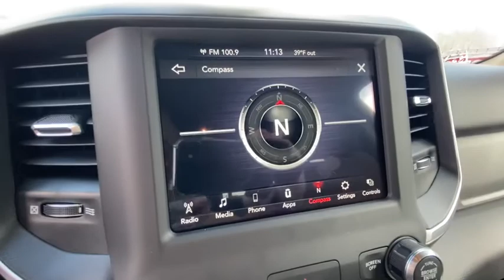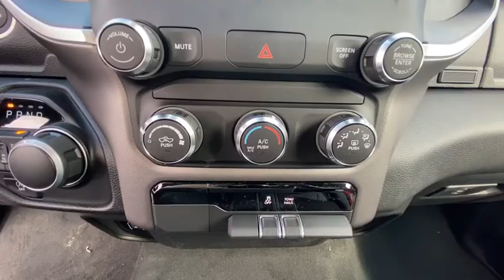2020 Ram 1500 Vicksburg, Kalamazoo, Schoolcraft, Three Rivers, Paw Paw, MI V4527T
New 2020 Ram 1500 available in Vicksburg, Michigan at Vicksburg Chrysler. Servicing the Kalamazoo, Schoolcraft, Three Rivers, Paw Paw, MI area.
2020 Ram 1500 Big Horn/Lone Star - Stock#: V4527T - VIN#: 1C6RRFFG0LN284460

Vicksburg Chrysler
13475 Portage Rd

Recent Arrival!brbr2020 Ram 1500 Big Horn/Lone Star